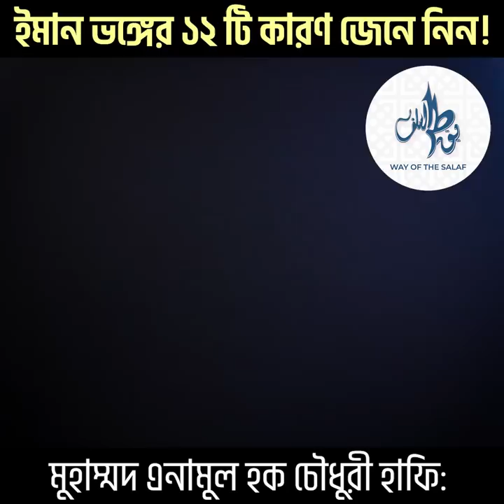ইমান ভঙ্গের ১২ টি কারণ জেনে নিন!। Muhmmad Enamul Haque Chowdhury । Way Of The Salaf